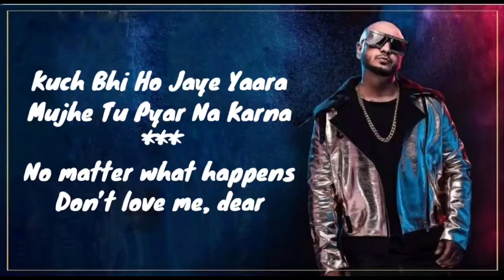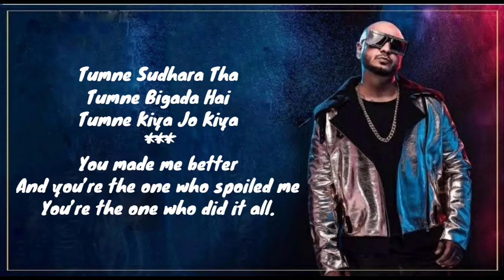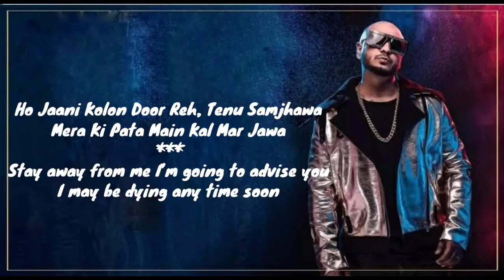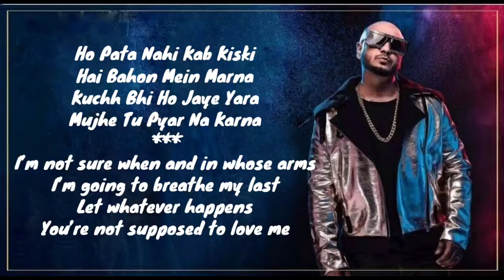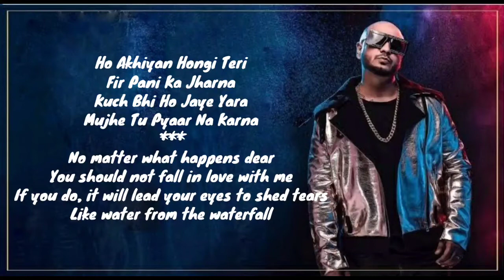English Translated Lyrics - Kuch Bhi Ho Jaye | B Praak | Jaani | Main Baarish Ka Mausam Hu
Lyrics- Jaani